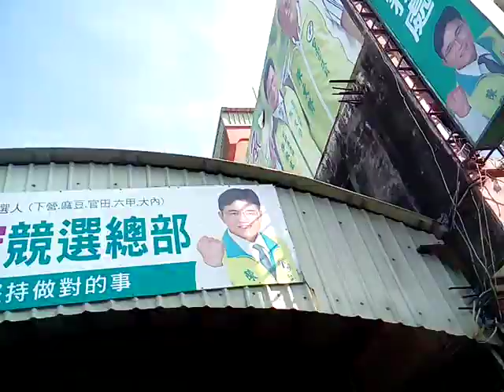VID 20190406 153833下營上帝廟遶境活動在週六、週日舉行